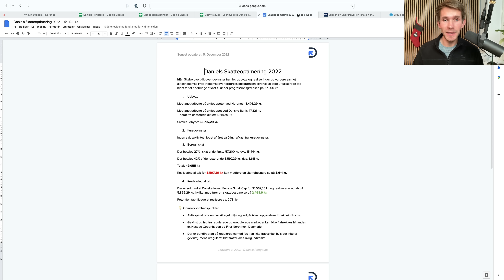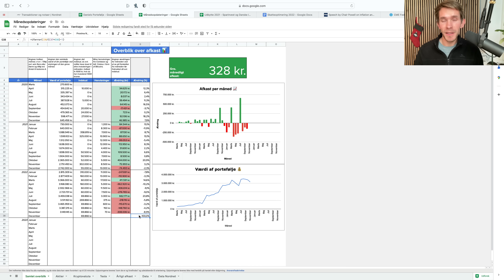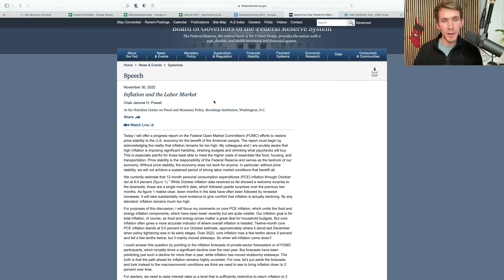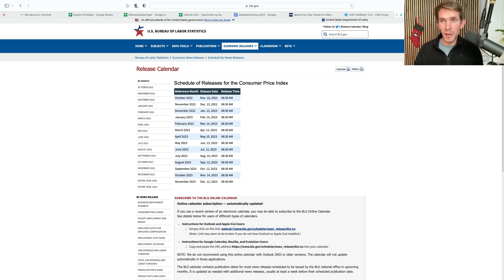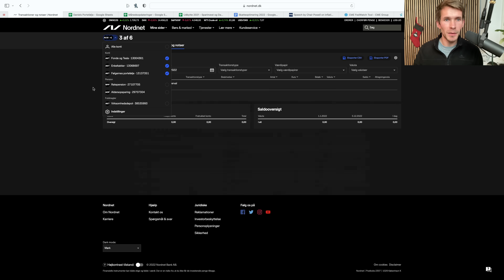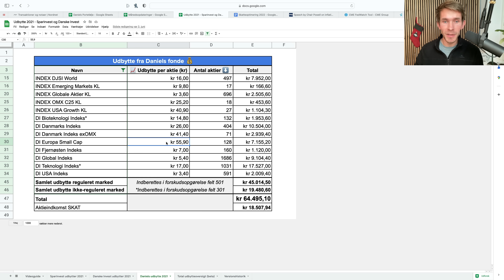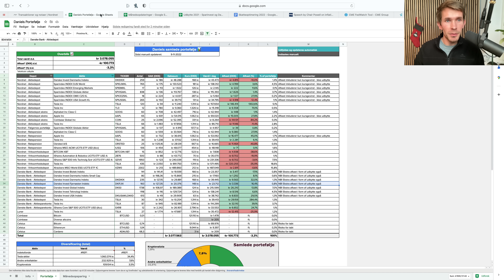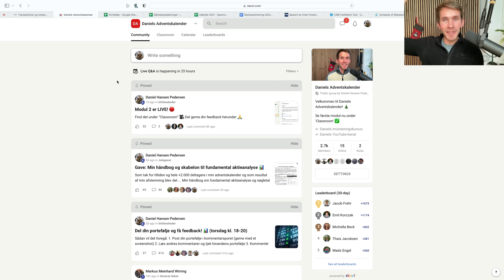Jeg har solgt aktier...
Ny månedsopdatering på mine aktier. Denne gang har jeg solgt ud...  Hør hvilke, hvordan og hvorfor!

Deltag i mit gratis minikursus her (kun i december 2022).

▶▶ Lær mere om mit investeringskursus på (se min 30 minutters gratis demo) 📈

📈 Lær alt om penge, aktier, frihed og krypto i mit kursus

📈 Få mindst 50 kr. Bitcoin ved Firi

Se en oversigt over de kommende CPI (inflationstal) for USA her